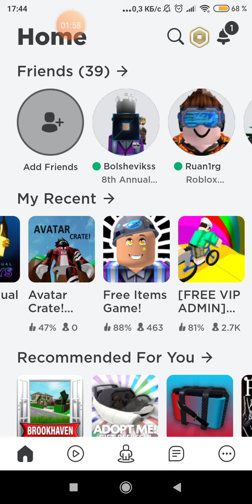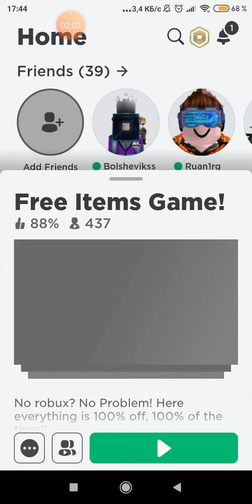Как найти бесплатные вещи